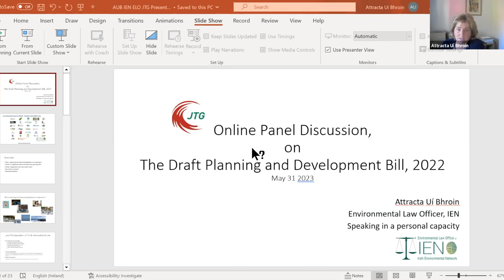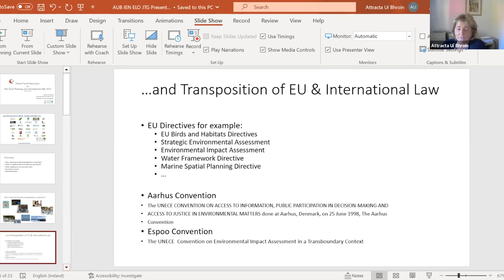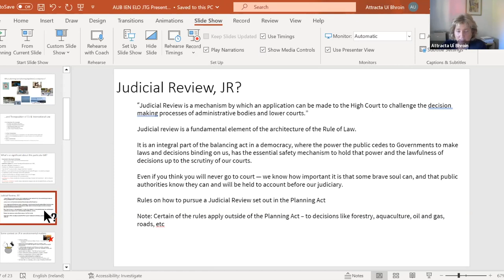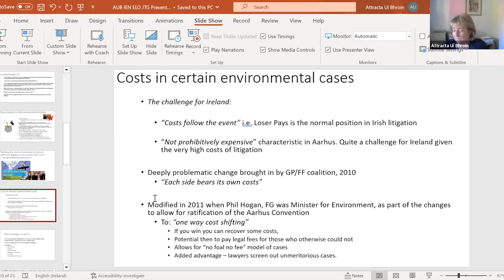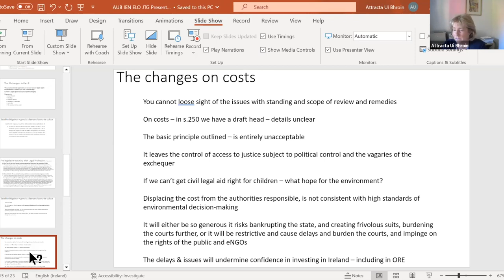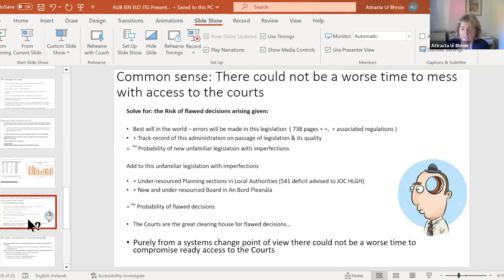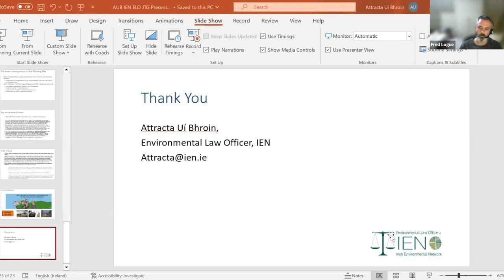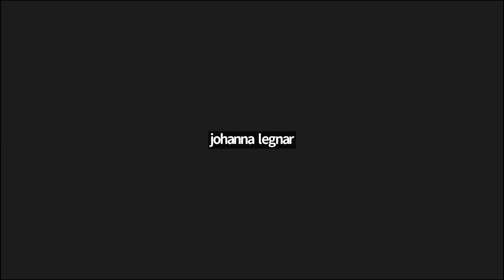What do you know about the planning bill?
A public discussion on the draft Planning and Development Bill, chaired by Cllr Marcia D’Alton (independent) with audience Q&A.

The discussion is joined by Fred Logue (FP Logue LLP), Attracta Uí Bhroin (Irish Environmental Network) and Steven Matthews TD (Green Party/Comhaontas Glas).

ℹ️ If you find these videos useful, please consider supporting the Just Transition Greens through a regular or once-off donation